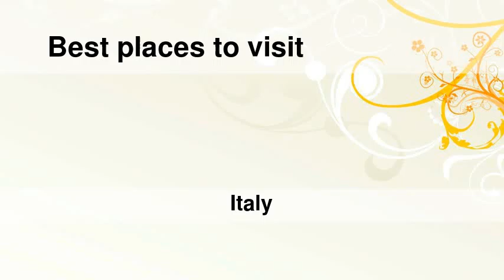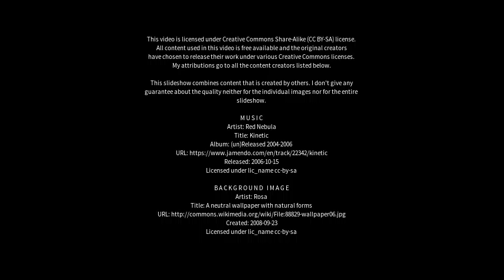Best places to visit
Best places to visit - Cassano d'Adda (Italy) Best places to visit - Slideshows from all over the world - City trips, nature pictures, etc.